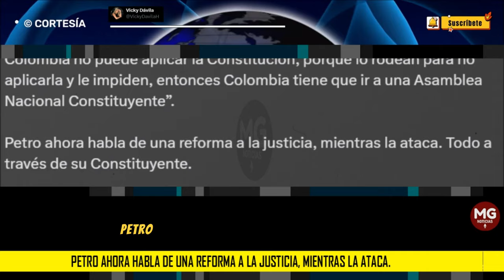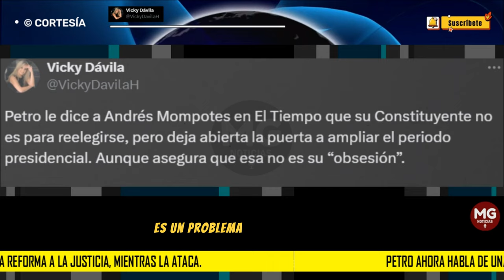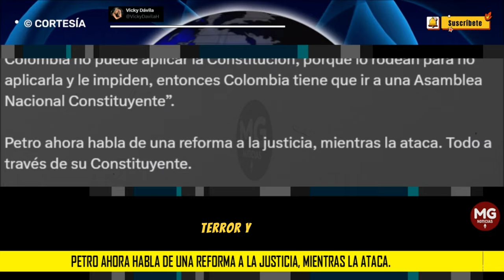CONTUNDENTE 🛑 VICKY DÁVILA REACCIÓN A IDEA DE CONSTITUYENTE DE PETRO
Petro le dice a Andrés Mompotes en El Tiempo que su Constituyente no es para reelegirse, pero deja abierta la puerta a ampliar el periodo presidencial. Aunque asegura que esa no es su “obsesión”.